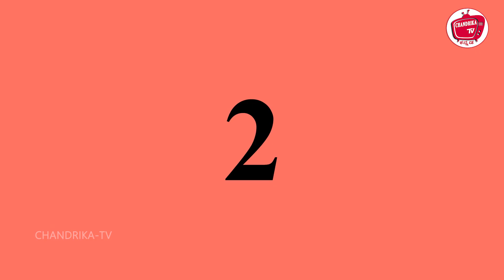ಬಿಗ್ ಬಾಸ್ ಹುಚ್ಚು ಕೊಡ್ಲ್ಸ್ | Kannada Stories | Kannada Kathe | Chandrika TV Kannada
ಬಿಗ್ ಬಾಸ್ ಹುಚ್ಚು ಕೊಡ್ಲ್ಸ್  | Kannada Stories | Kannada Kathe | Chandrika TV Kannada | Fairy Tales